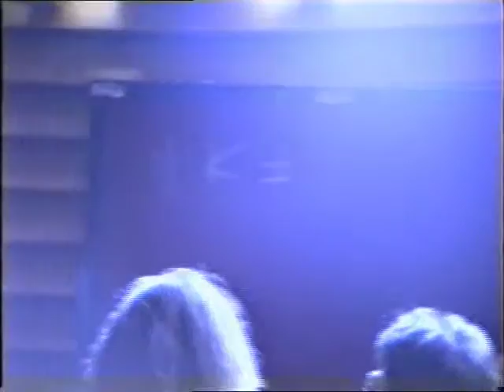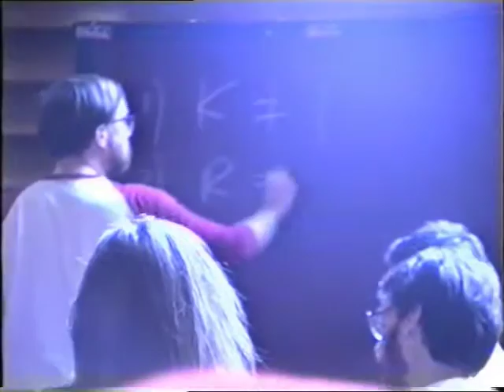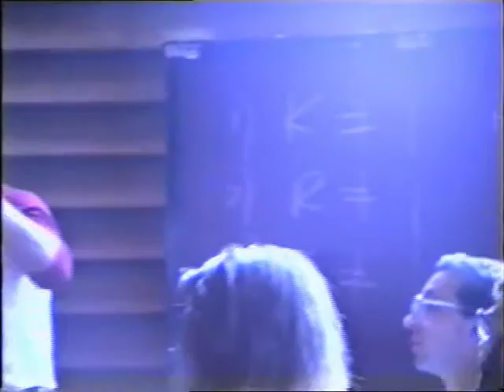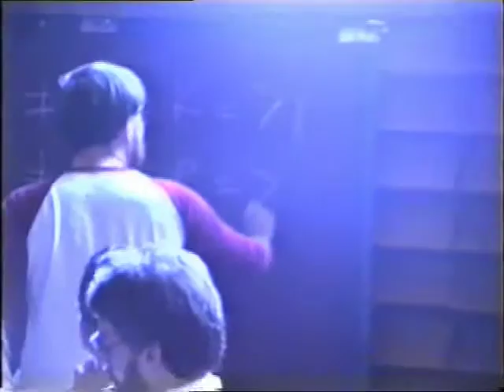Стейнар Квале "Возможна ли психология постмодернизма"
Доклад Стейнара Квале (Дания) "Возможна ли психология постмодернизма", который он читал на первой конференции гуманистической психологии СССР и США в Москве в июле 1991 г. (На английском языке).